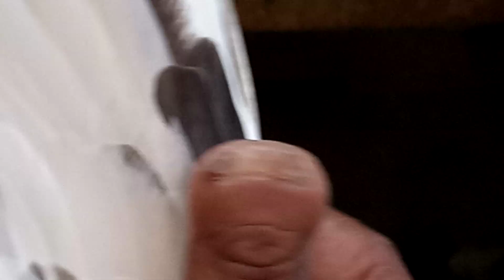ٹیڈی جوڑے ٹیڈی بچے فور سیل رابطہ کر سکتے ہیں 03335513332.03219782730